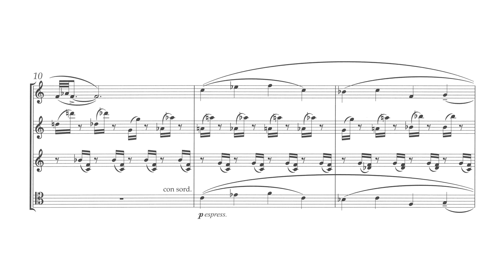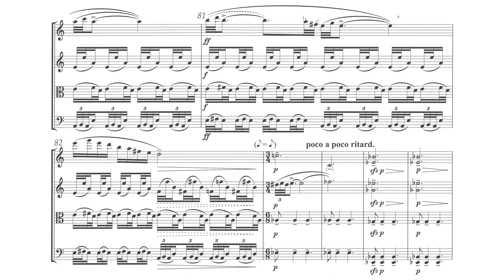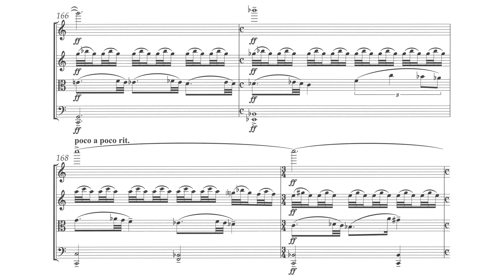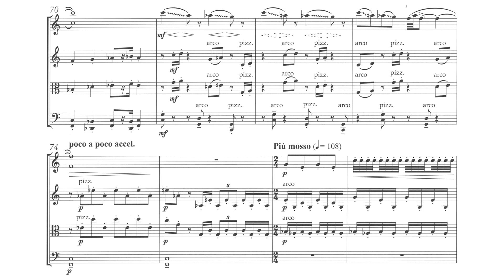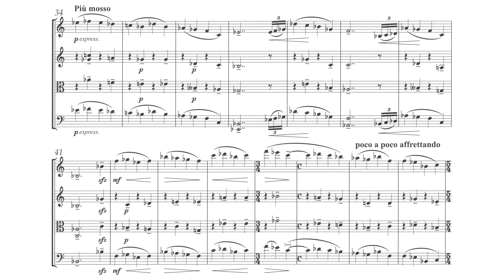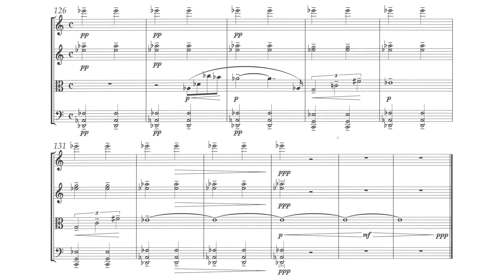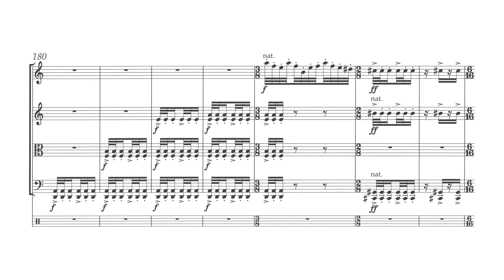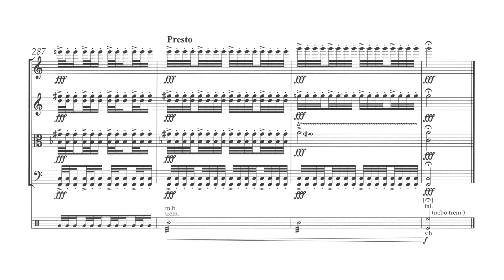Pavel Haas: String Quartet 2, "From the Monkey Mountains" (Pavel Haas String Quartet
(Wikipedia)

Pavel Haas (21 June 1899 – 17 October 1944) was a Czech composer who was murdered during the Holocaust. He was an exponent of Leoš Janáček's school of composition, and also utilized elements of folk music and jazz. Although his output was not large, he is notable particularly for his song cycles and string quartets.

Haas was born in Brno, into a Moravian-Jewish family. His father, Zikmund, a shoemaker by trade, was from the Moravian region, while his mother, Olga (née Epstein), was born in Odessa. After studying piano privately, Haas began his more formal musical education at the age of 14 and studied composition at the Brno Conservatory from 1919 to 1921 under Jan Kunc and Vilém Petrželka. This was followed by two years of study in the master class of the noted Czech composer Leoš Janáček. Janáček was far and away Haas's most influential teacher, and Haas, in turn, proved to be Janáček's best student. In 1935 he married Soňa Jakobson, the former wife of Russian linguist Roman Jakobson.

Of the more than 50 works Haas wrote during the rest of his life, only 18 were given opus numbers by the self-critical composer. While still working in his father's business, he wrote musical works of all kinds, including symphonic and choral works, lieder, chamber music, and scores for cinema and theatre. His opera, Šarlatán (The Charlatan), was first performed in Brno to sincere acclaim in April 1938. He received the Smetana Foundation award for the opera (sharing the award with Vítězslava Kaprálová who received it for her Military Sinfonietta).

(Note: there are cuts in the fourth movement, due to the fact that this quartet does not play the entire score; there is also a drop in quality at these cuts, for which I apologize. I am also aware that a small section of the score is missing.)